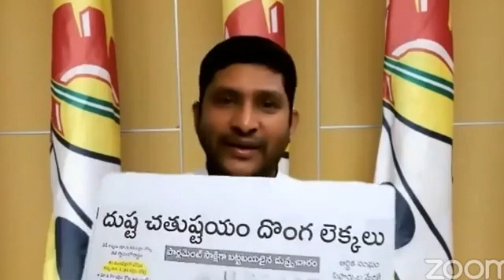జగన్ రెడ్డి పాలనలో అప్పుల తప్పులతో దివాళా దిశగా రాష్ట్రం -టీడీపీ జాతీయ అధికార ప్రతినిధి GV రెడ్డి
yellowmedia369
జగన్ రెడ్డి పాలనలో అప్పుల తప్పులతో దివాళా దిశగా రాష్ట్రం - టీడీపీ జాతీయ అధికార ప్రతినిధి జివి రెడ్డి మీడియా సమావేశం.